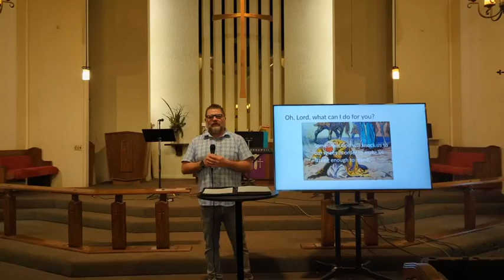Church Persecutor to Preacher Acts 9:1-9 (Paul's conversion).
Can you think back when you first received Christ?  Can you remember the moment your life changed forever?  The moment you experienced love like you’ve never had and joy, peace and the feeling of being clean of your sin?  The weight of the world falling off your shoulders on onto Jesus’ shoulders?
Maybe you can think of moments that led up to that day.  Was God speaking to you through life’s circumstances?  Maybe God was getting your attention through friends, family.

Maybe there was something missing in your life but didn’t know what was missing was God.

Sometimes, there are people who think they are right with God but miss Him altogether like Saul in our story today.